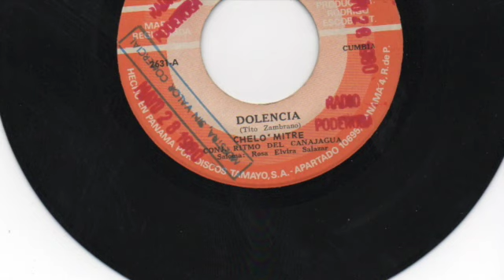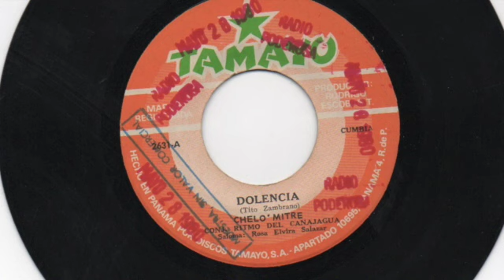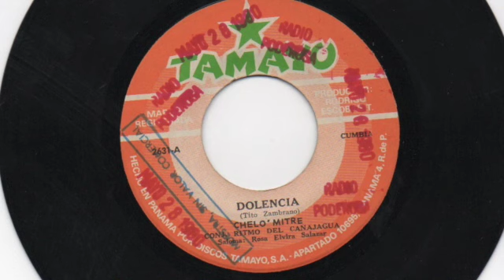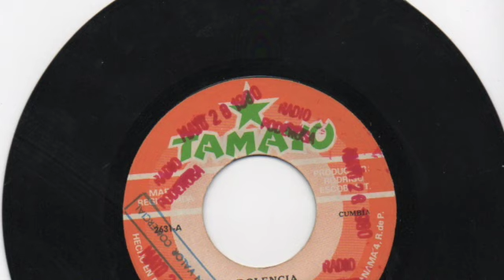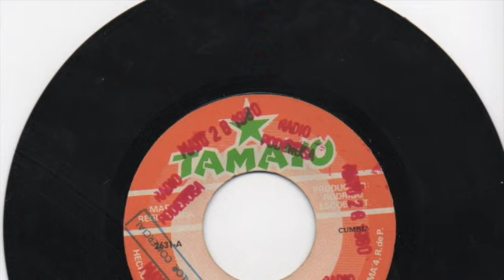Chelo Mitre Conj. Ritmo del Canajagua - Dolencia